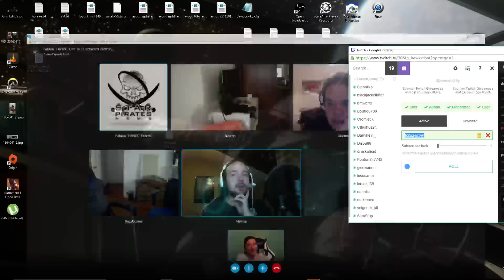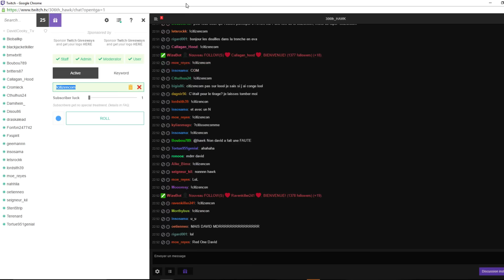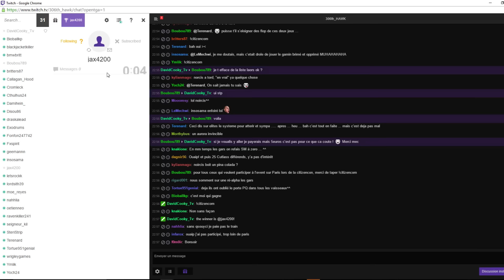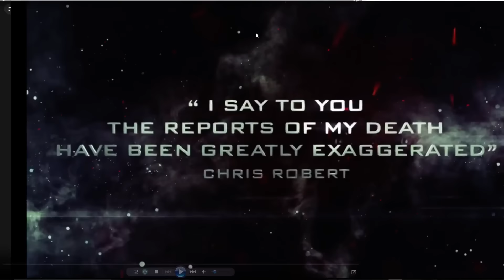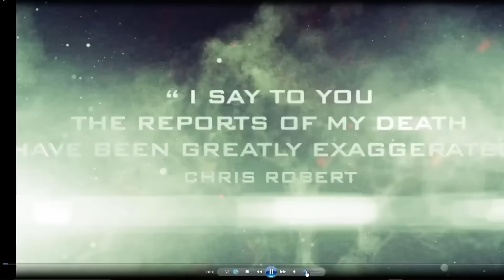[FR]-STAR CITIZEN : Le Rendez Vous des Citoyens 47 Part.2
Suite a un soucis de connexion, le live a dû être interrompus quelques minutes le temps de changer d'host.

Rediffusion du live du 17/09/2016  Première partie

Merci a nos modérateurs!

Partenaires :

Lien des organisations ayant envoyé une pub :
- Vous pouvez en apprendre plus sur Star Citizen sur le site officiel en VO en VF
- N'oubliez pas de cliquer sur le pouce vert si vous avez aimé la Vidéo.